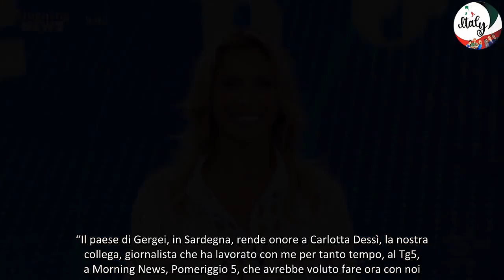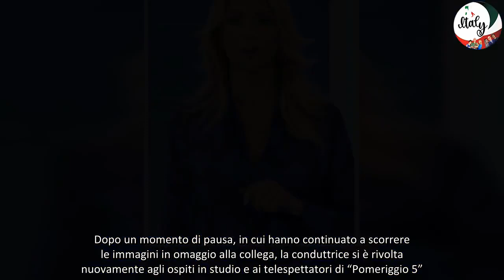“Era un’amica vera”, Simona Branchetti scoppia in lacrime in diretta a “Pomeriggio 5” VIDEO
“Era un’amica vera”, Simona Branchetti scoppia in lacrime in diretta a “Pomeriggio 5”. Non è riuscita a trattenere le lacrime la conduttrice della sezione News nel noto programma pomeridiano dell’ammiraglia Mediaset.